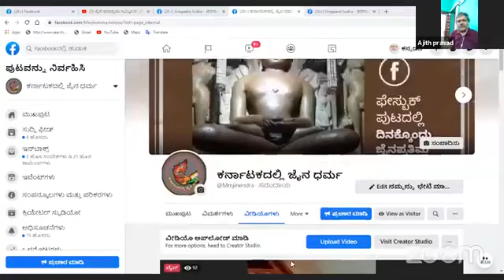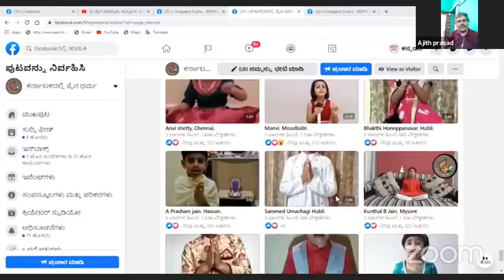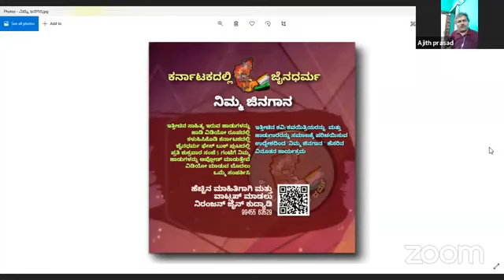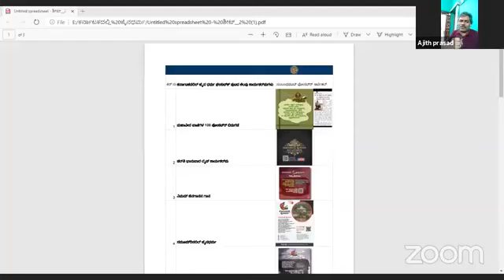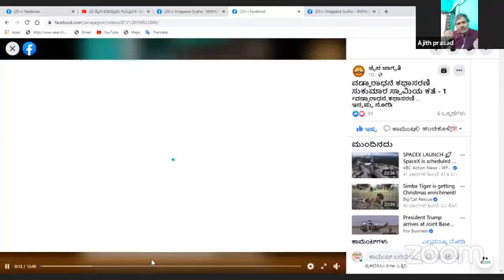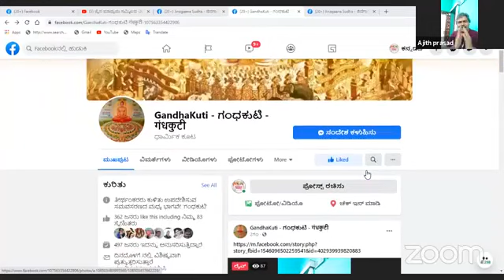Pro.ajith Prasad ಜಿನಗಾನ ಸುಧಾಫೇಸ್ ಬುಕ್ ಪುಟದ ಲೋಕಾರ್ಪಣಾ ಕಾರ್ಯಕ್ರಮ